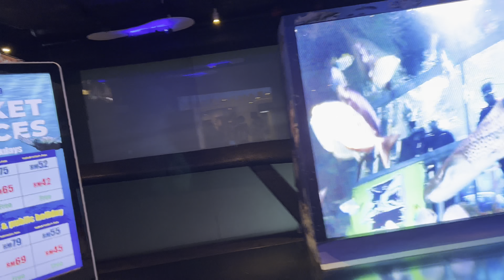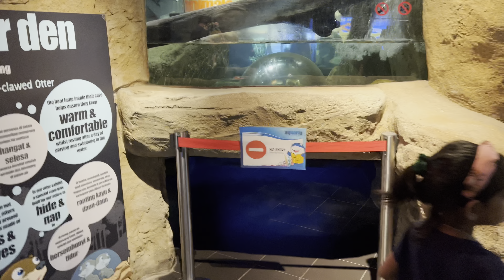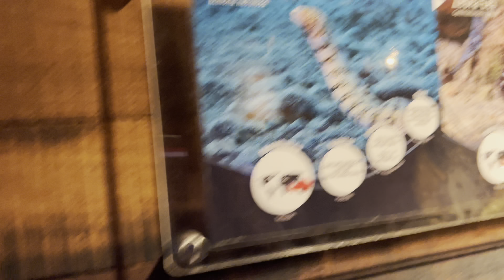AQUARIA KLCC:Largest Public Aquarium in South East Asia||Kuala Lumpur/|Malaysia || part1#travelvlog#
Let's discover the depths and wonders of the sea right in the heart of Kuala Lumpur. Aquaria KLCC features one of the best experience of underwater exploration with exhibits that takes you through freshwater to marine environments. The biggest highlight has to be the multiple feeding times they have throughout the day which makes the overall experience both educational and
fun.
Opening Hour: Opens every day from 10am to 8pm
Tickets (Saving tips!)
We got our tickets online from Klook, or you may also check out Wonderfly.